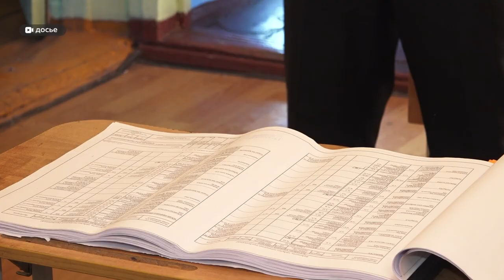Долгожданную школу в алтайской Боровихе планируют достроить к июлю 2024 года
Заказчик рассчитывает, что летом следующего года все работы будут завершены, школа оперативно пройдет аккредитацию и лицензирование и к 1 сентября откроет свои двери.

Препятствий у компании-подрядчика было много, но благодаря взаимодействию губернатора, минстроя и депутата Госдумы Александра Прокопьева – все документы были согласованы, и школу включили в краевую адресную программу.